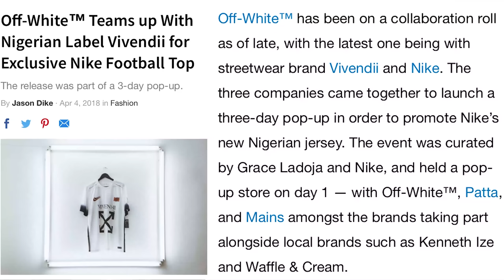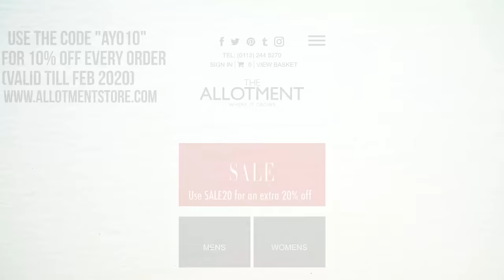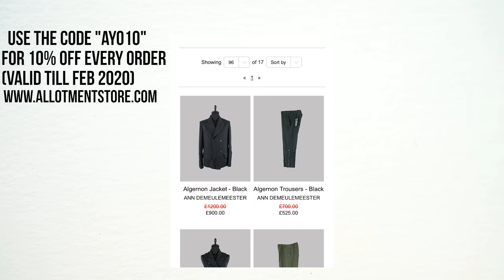Talking About The Nigerian Streetwear & Fashion Scene (Feat. Vivendii & Ourmotherlan)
Hey guys, in today's video @jiggy_babz and I are discussing the sharply rising Nigerian fashion, streetwear and skating scene. We talked about brands like Our Mother Lan, Modus Vivendii (Jimmy Ayeni), Corteiz, Jehu-Cal (emay 4k), Pieces Denim (Ugonna Anyamele), Waffles And Cream (waflsncrm) and much more...